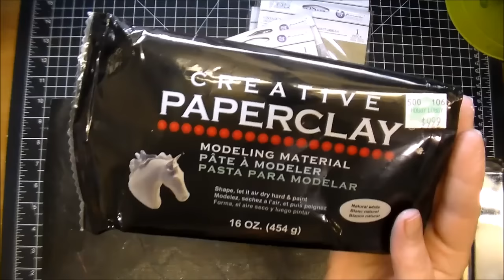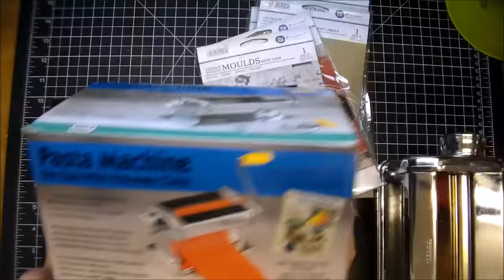Prima Moulds & Paper Clay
EXPAND FOR MORE INFO
Prima Moulds:
Polymer Clay Pasta Machine
Pallet Knife